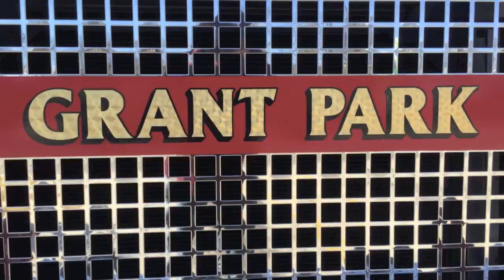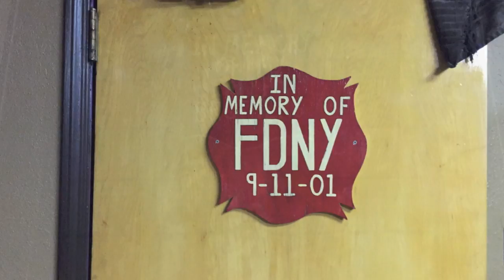Emergency Vehicles Billy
Billy's class project: sharing his passion about fire trucks.